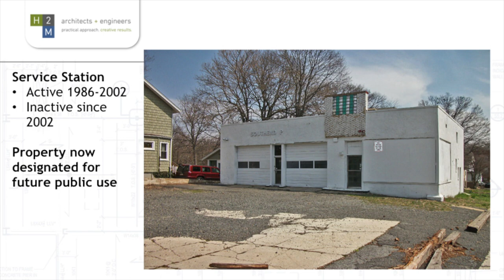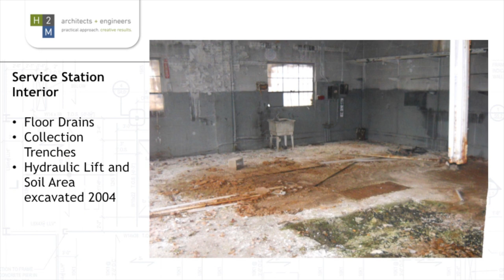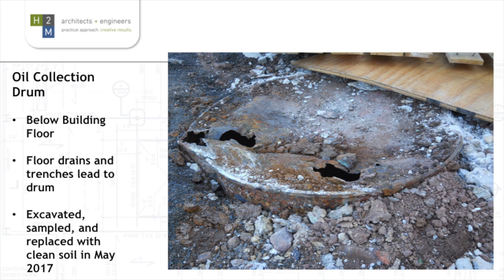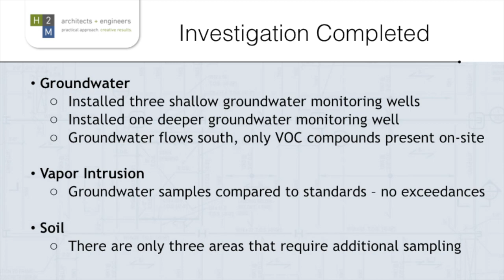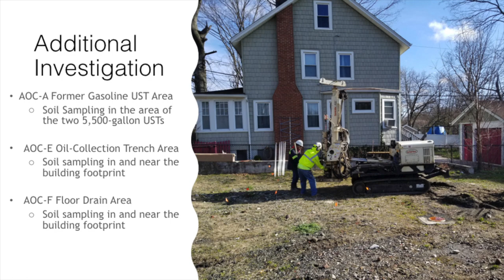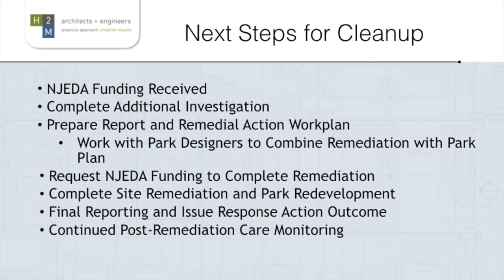4th Ward Community Meeting - March 16, 2022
0:00 Intro
1:58 399 Orange Road Remediation
18:11 Congressional District Lines
48:02 Essex-Hudson Greenway Update
1:03:40 Essex, Nishuane, and Glenfield Park Renovations
1:08:35 Lackawanna Plaza Redevlopment
1:27:27 Rent Control Referendum
1:41:46 Thank Yous & General Discussion